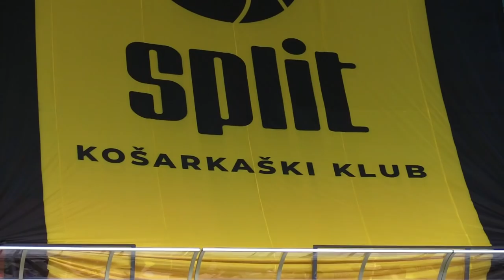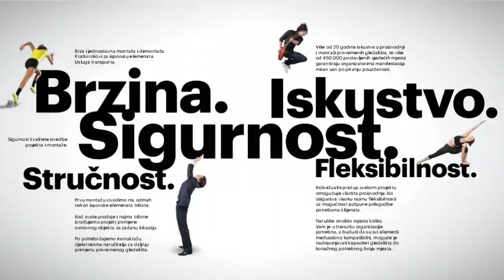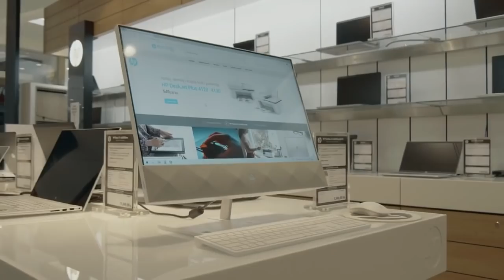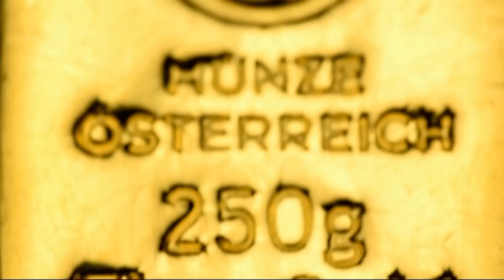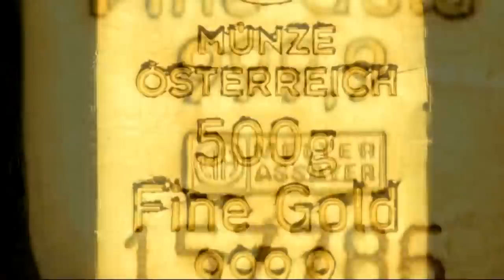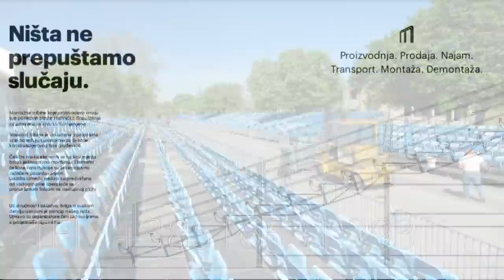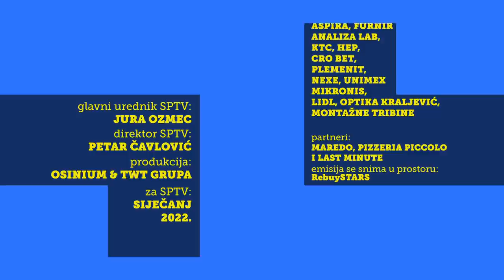Roko Ukić: " Hajduk ako ne pokradu izgleda šampionski a ABA liga treba HR košarci!"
Opet puno tema u 675. izdanju "Sporta nedjeljom"...Roko Ukić kapetan KK Split, nakon toga nogomet sa dvojicom Istrijana: Slavko Blagojević i Frano Mlinar, novi izbornik košarkaške reprezentacije Damir Mulaomerović, analiza EP u rukometu i Nikola Škorić, nakon toga parataekwondo iz Splita Ivan Mikulić. te još nekoliko sportskih crtica